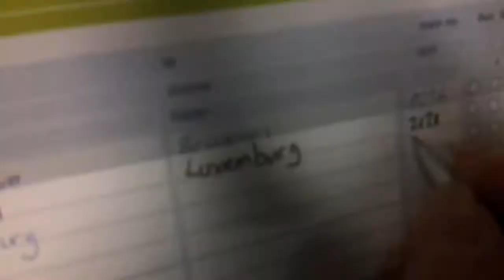2013 Genctur Interrail